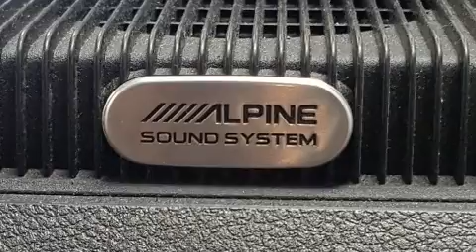2015 Ram 1500 SPORT CREW CAB TOIT OUVRANT GPS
Le Ram 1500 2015. Ce camion à 4 portes et 5 passagers n'a pas encore atteint le cap des 100 000 km. Grâce à la large bande de puissance de son puissant moteur 8 cylindres, les passages de vitesses se font tout en douceur, vous bénéficierez aussi d'une expérience de conduite confortable et prévisible. Sa transmission à quatre roues motrices vous mènera partout où vous ne l'auriez auparavant qu'imaginé. La liste d'équipement est impressionnante, mais elle ménagera votre budget. Comme le télédéverrouillage des portières, un volant gainé de cuir, un ordinateur de bord, le pare-choc arrière avec marche-pied, le rétroviseur central avec fonction antiéblouissement automatique, un afficheur de la température extérieure, des sièges baquets à l'avant, et l'ouverture automatique de la glace du conducteur. Comporte une télécommande intégrée d'ouvre-porte de garage, une autre des options distinctives de ce véhicule. La sûreté de tous les passagers est assurée grâce aux caractéristiques de sécurité suivantes: coussins gonflables à l'avant, coussins gonflables latéraux à l'avant, système antipatinage, système d'assistance au freinage, un avertisseur d'urgence, et freins antiblocage. Pour plus de sécurité, l'entraînement est couplé à un système du contrôle dynamique de la stabilité. Voici un véhicule d'occasion certifié qui a passé haut la main un exigent processus de certification. Notre objectif: offrir les meilleurs prix et le meilleur service à chacun de nos clients. Passez nous voir ou appelez-nous pour obtenir plus d'information.